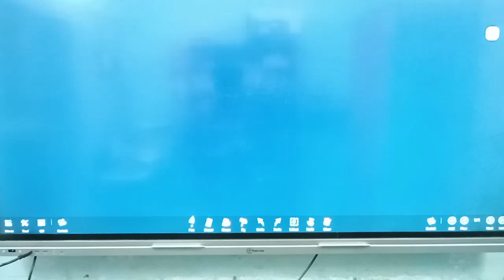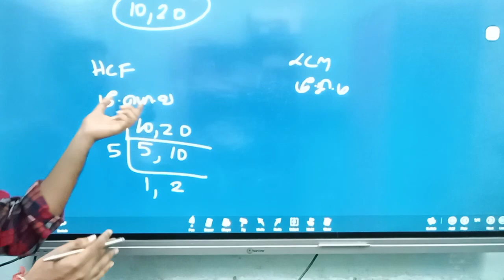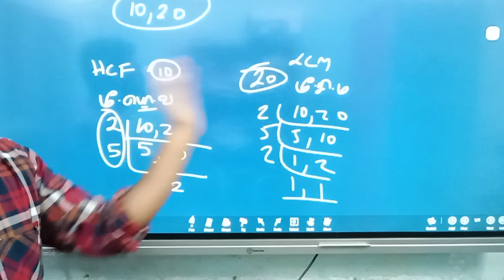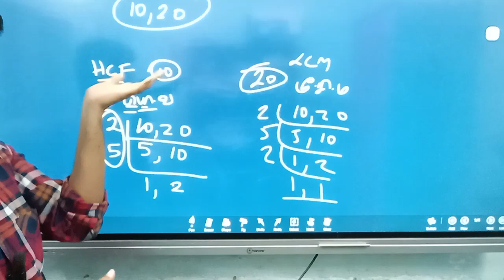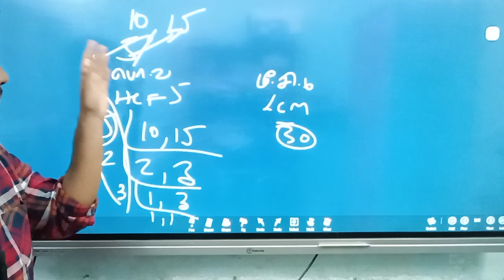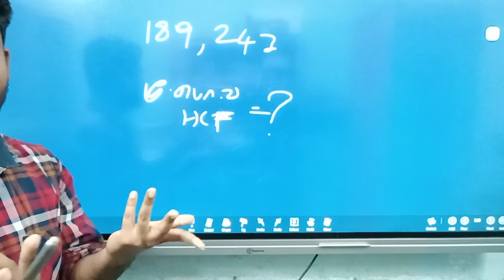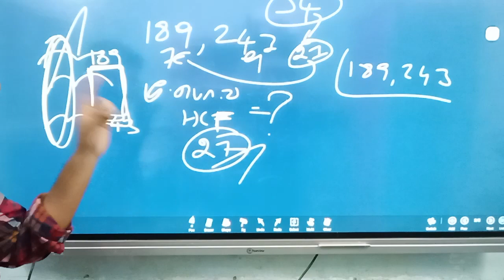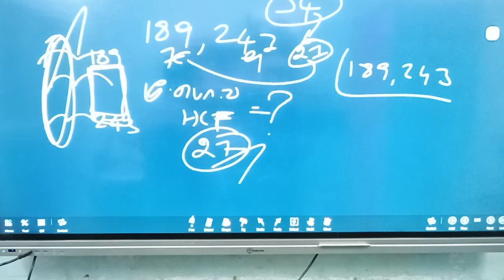HCF AND LCM | LESSON 2 | GROUP 4 MATHS | Group 4 free online class | TNPSC GROUP 4 2024